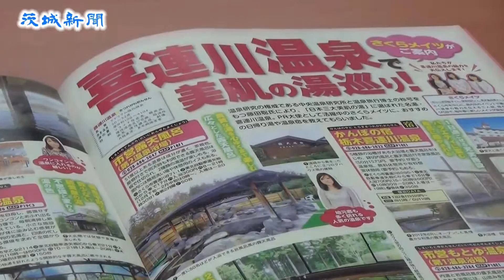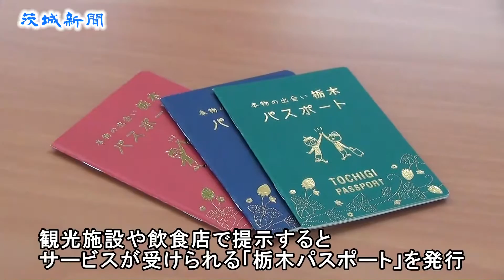栃木県の春の観光をＰＲ キャラバン隊が本社来訪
「本物の出会い　栃木」と銘打った春の観光キャンペーンが４月から始まるのを前に、栃木県内の関係者でつくるキャラバン隊が15日、水戸市笠原町の茨城新聞社を訪れた。花の名所や温泉、イチゴ狩りなどをＰＲし「ぜひ栃木県に足を運んで」と呼び掛けた。
　観光施設や飲食店で提示するとサービスが受けられる「栃木パスポート」を発行しているほか、県内の楽しみ方を提案するパンフレットも作成。同隊はフジの花が有名な足利市の「あしかがフラワーパーク」などを紹介した。
　とちぎおもてなしメイツの佐滝蒼さん（21）はパスポートを手に、「この季節ならではのひとときを栃木県でお得に旅してみてはいかが」と笑顔を見せた。